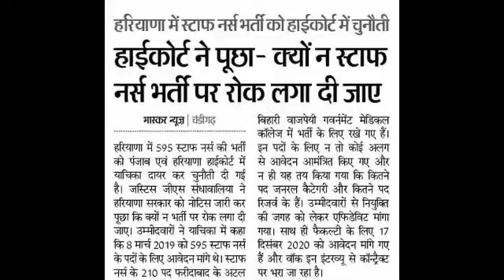हरियाणा-पंजाब हाईकोर्ट एक और भर्ती पर लगी रोक|| HSSC NEWS TODAY||Staff Nurse Court Case 2021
हरियाणा-पंजाब हाईकोर्ट एक और भर्ती पर लगी रोक|| HSSC NEWS TODAY
haryana staff nurse bharti | 595 post | high court case |

staff nurse vacancy 2021 | latest staff nurse vacancy | staff nurse vacancy | nursing vacancy 2021

Staff Nurse Court Case 2021

aiims​ nursing officer question paper 2020
latest​ nursing vacancy 2021,
rj​ nursingacademy,
rj​ nursing academy,
railwaystaffnursevacancy​ 2021,
new​ nursingvacancy2021,
Staff​ Nurse,
Nursing​ Officer,
Nursing​ Live classes,
upsscstaffnurseFreeTest,
onlineNursing​ /classes,
nursing​ course,
uppsc​ classes,
uppscstaff​ nurse classes,
upsscstaffnurse​ modal paper,